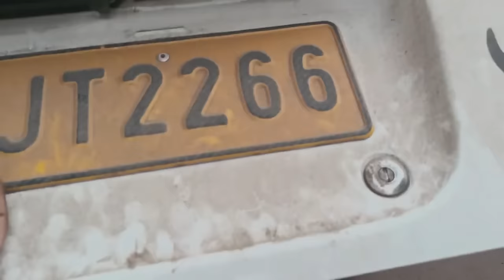Rescued Hopeless Street dog with Horrific Maggots Wound in Neck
We got a call about a dog with Maggots wounds on her neck. she was very sick and helpless. we reached there and Picked her in the animal shelter for further Medical care. Watch the Full Rescue Operation.